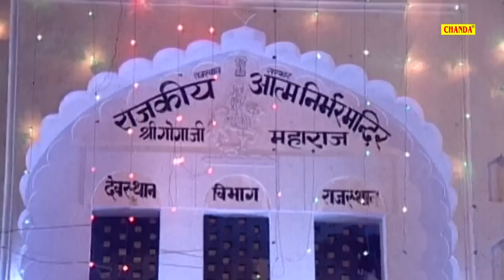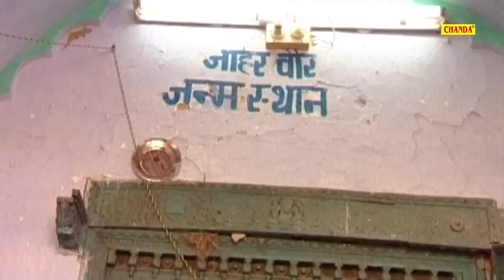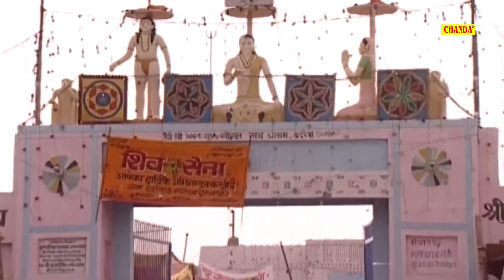आपके सभी बिगड़े कार्य बना देगा ये भजन | गोगा का जयकारा | Goga Ka Jaikara | Goga Ji Ke Nonstop Bhajan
Title :- गोगा का जयकारा
Singer - Rajbala, Nardev Beniwal
Lyrics : Master Rameswar Khatana

                         🕉 || 🦁   || जय गोगाजी    || 🦁 || 🕉